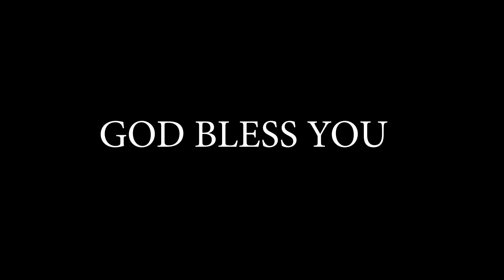Bethel Sharon Chruch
ministry of jesus